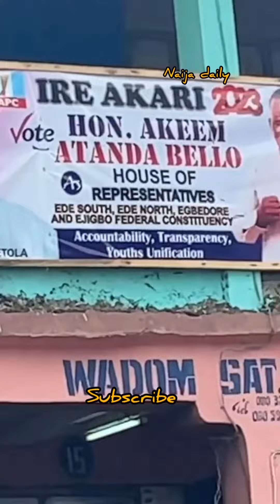davido campaign for pdp as portable collect bribe from apc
davido campaign for his uncle who is the governorship flag bearer of the pdp, davido took to street to show his support for his uncle and also the pdp